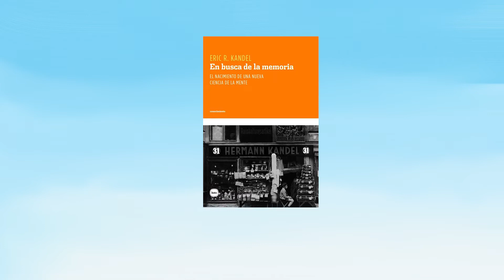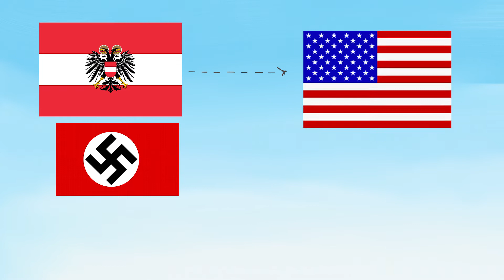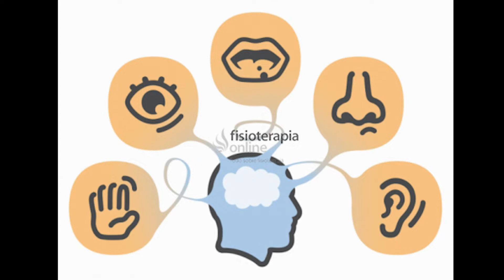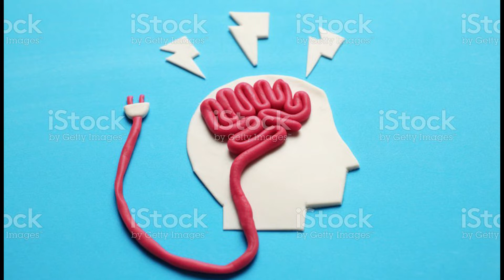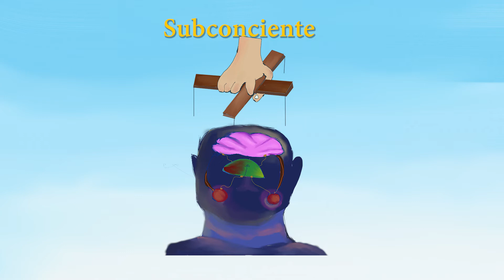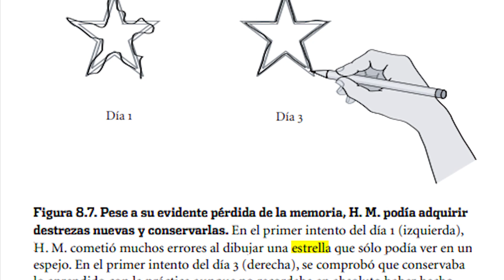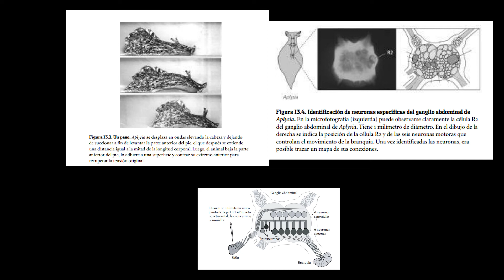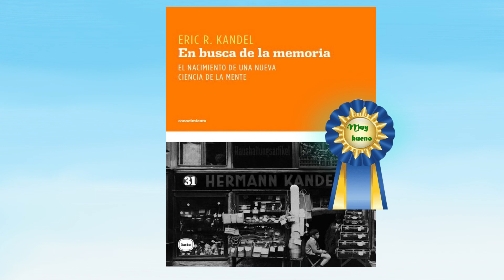Análisis libros: En Busqueda de la Memoria Reseña de Eric Kandel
Una breve reseña del libro de En Busqueda de la Memoria Reseña  de Eric Kandel
Error de edición: Analizado libro en vez de Analizando libro